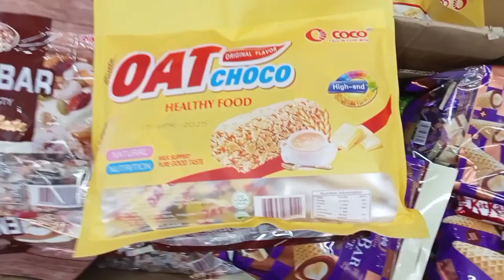Oats Bar Healthy Food | Oats Snack Bar| Oats Cereal |Energy Bar | Fruit Bar